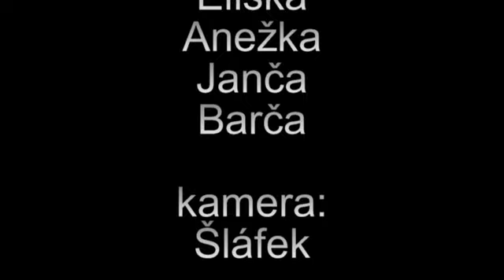Ořeši - Maminčin Květoušek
Letní tábor "Cesta kolem světa", Odolenka 2010